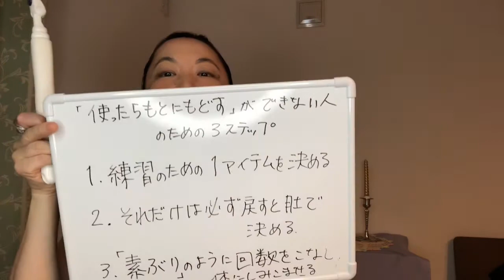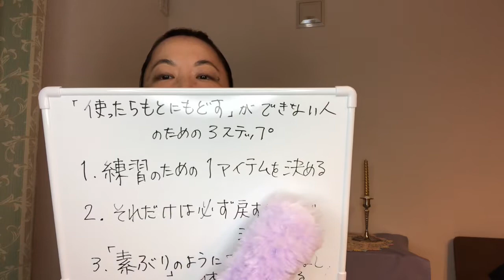なぜか部屋が散らかっちゃう!?お片付けは体で覚えよ！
なぜか部屋が散らかってしまうあなたに、最初の１歩。
使ったら元にもどす、には！